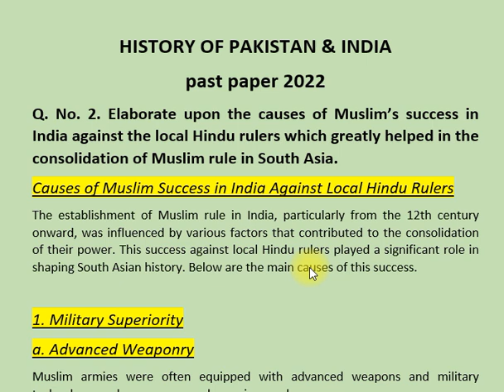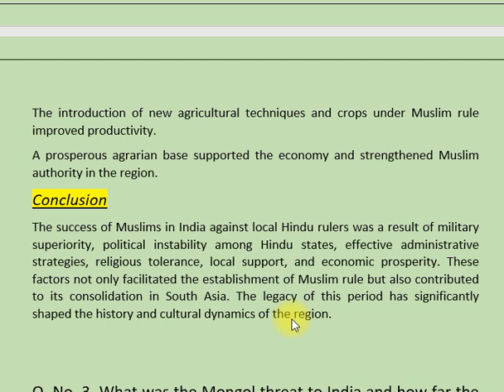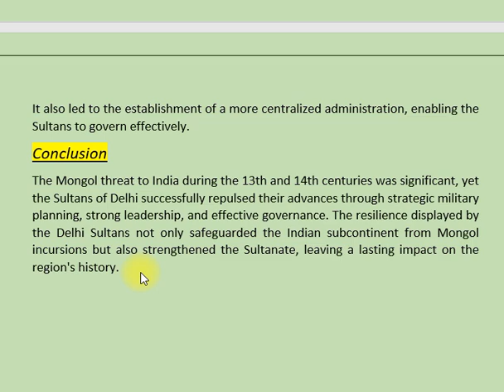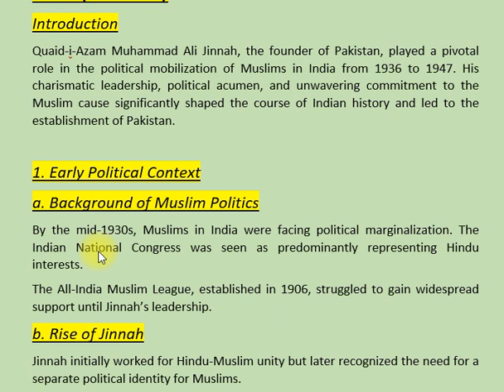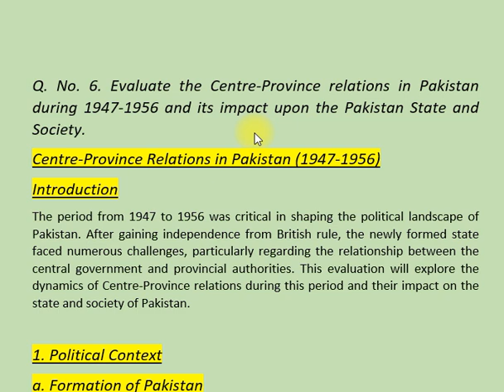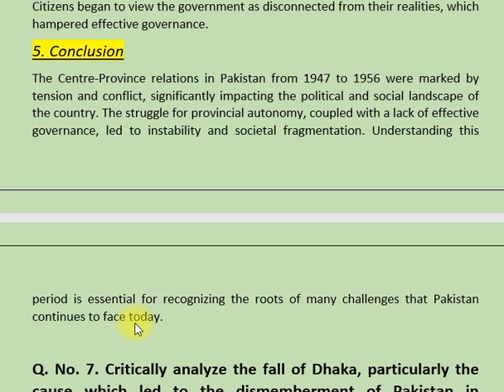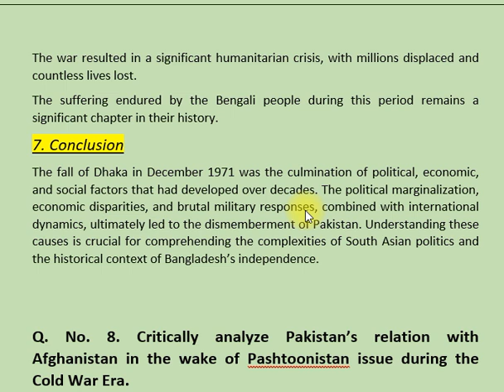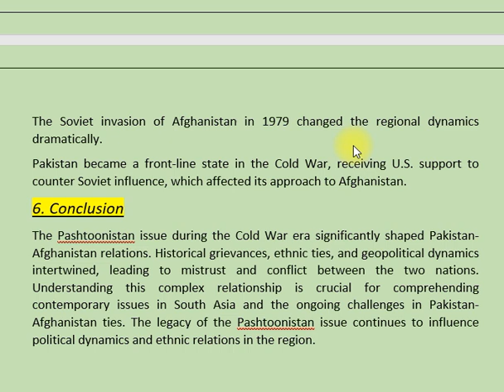HISTORY OF PAKISTAN AND INDIA | PAST PAPER 2022 | CSS PMS TIMES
In this video, we examine the 2022 CSS exam past paper for the subject of History of Pakistan and India. We analyze the key questions, significant themes, and historical events presented in the paper, offering insights into the exam format and critical areas for effective study. This analysis is designed to help students prepare for future exams by highlighting important topics and providing strategies for answering similar questions. Join us as we break down the 2022 past paper and enhance your understanding of this vital subject!